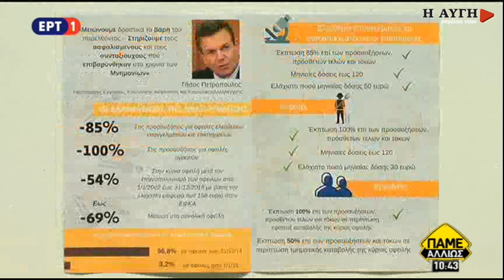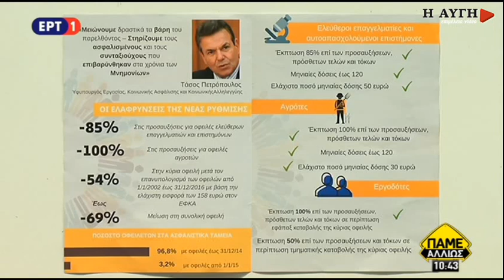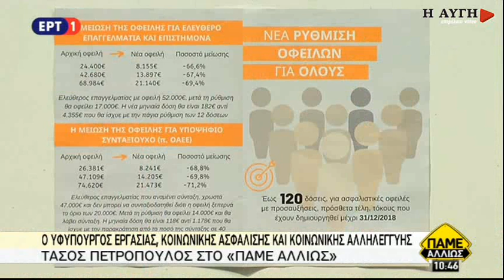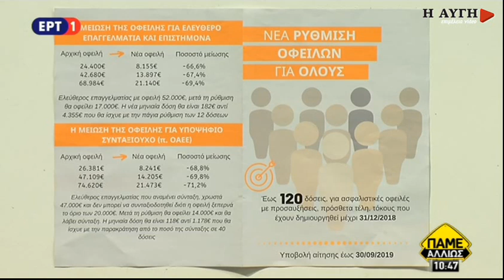Tάσος Πετρόπουλος για 120 δόσεις